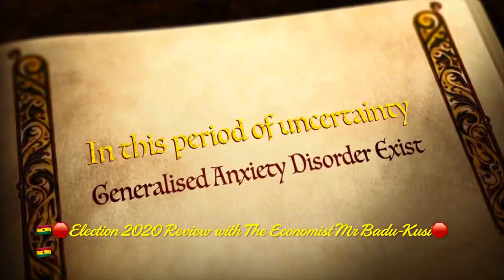news vlogging 🇬🇭🛑Ghana Election 2020 with Economist Mr. Charles Badu-Kusi🛑🇬🇭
Breaking Political News 🇬🇭🛑 Deliberation into the Ghana Election Fiasco with, Economist, Entrepreneur, Ex-Banker, Political Analyst, Co-Host Mr Charles Badu-Kusi and Host Eric’s Workshop, Business/Political Analyst, Entrepreneur, Mental Health Practitioner, Childcare Provider & Author Eric Kwaku Donkor AKA Kwaku Ayarkwah Debrah / KAD🛑🇬🇭